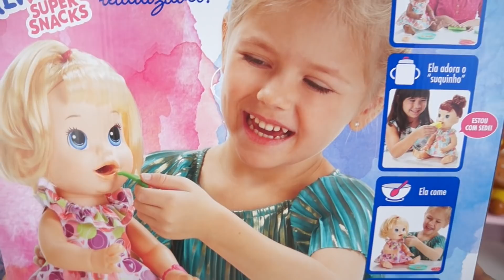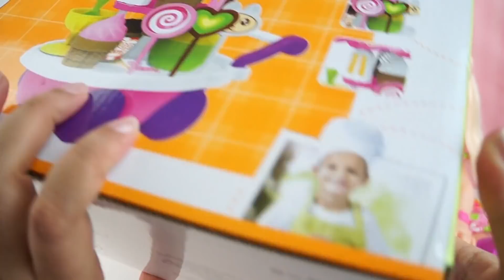BABY ALIVE COMENDO O ALMOÇO DE MASSINHA PLAYDOH NOVA SARA COMILONA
Almoço para Baby Alive